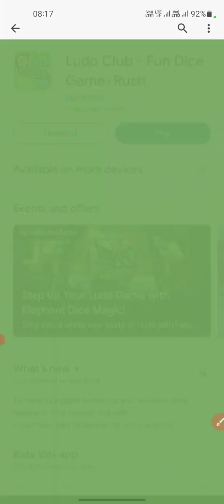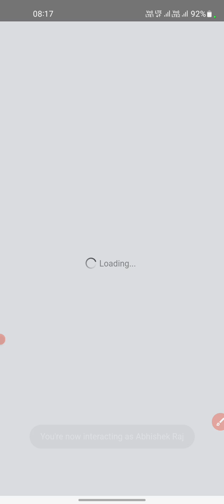Ludo Club Game App Mein Profile Change Karna Sikhiye | Ludo Club Game App Full Profile Editing Detai